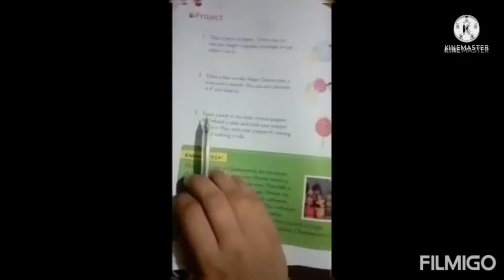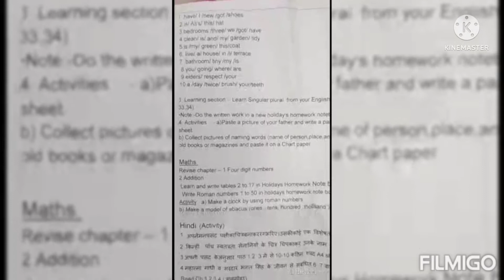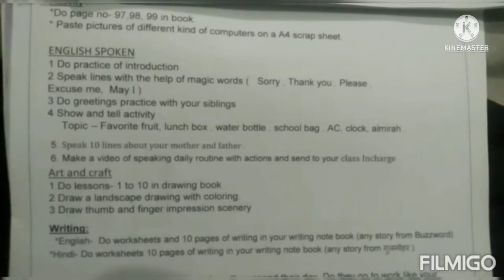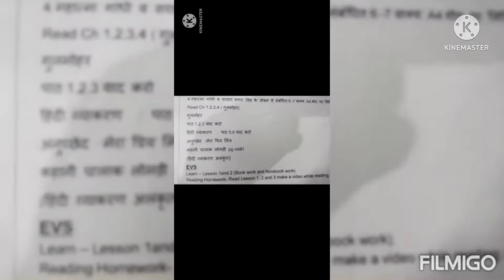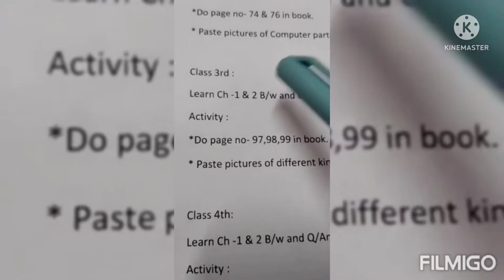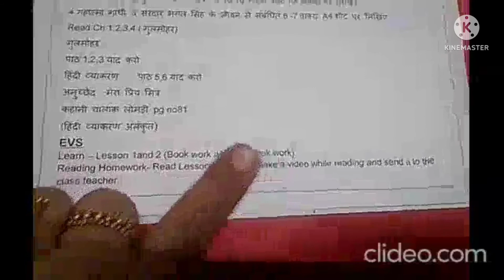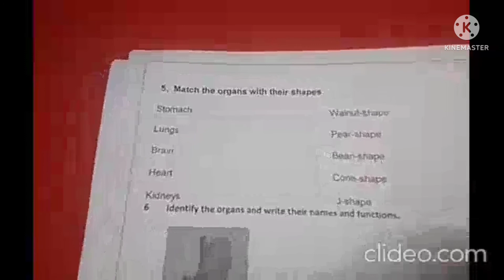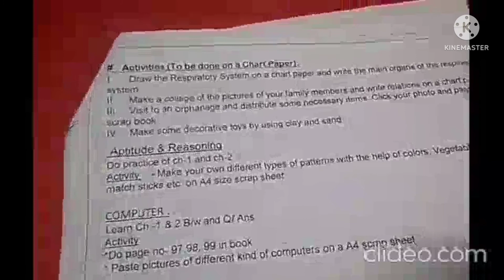Class 3 / Holidays Homework/ 2022-23